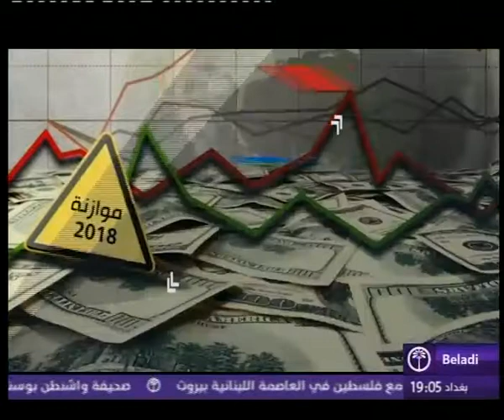نشرة السابعة مساءاً 13 3 2018